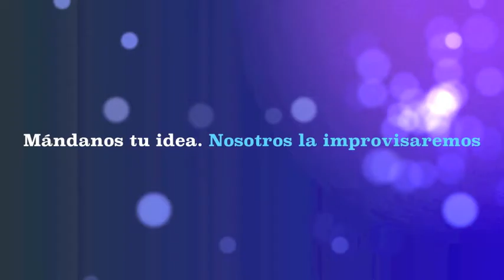El sofá de impresentables capitulo 8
Llega Jose Danza como nuevo inquilino del Piso